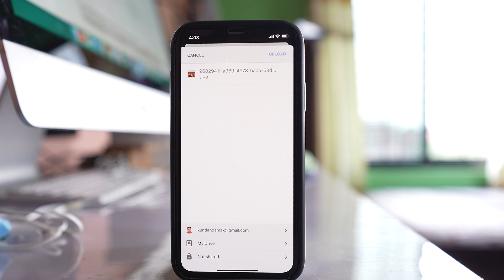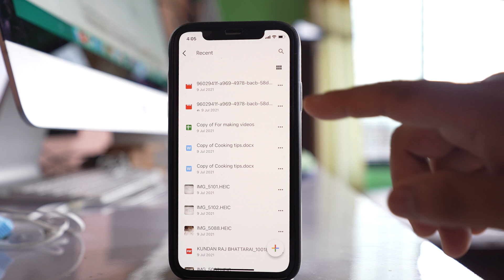How to upload a video to google drive and share link | How to upload a video on drive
How to upload a video to google drive and share it with others
This video also answers some of the queries below:
How to upload files to google drive
How to share a video on google drive
How to share video in google drive
How to upload a video on google drive
How to upload video from google drive to phone

If you want to upload a video to google drive application and share it with other person then what you do, open this photos. And then I will tap on this share icon here. I will scroll it to the right and then select Google drive application and if I want to share it with someone else also what I will do, I can tap on this option Not shared and here I can select the person to whom I want to share. For example I want to share it with this person also and then send and then Upload. Now what is happening is this video is being uploaded to this google drive application where I have logged in with my gmail account and then this same video is shared to other person also. Also what you can do is, If you have already uploaded a video to the google drive application then open Google drive and suppose if this is the video and if you want to share it then what you can do, tap on this more option here, Share and then you can enter the email address of the person to whom you want to share and then send and then the video will be shared to the other contact.

What if you forget apple id and password bothbhk;pvlvllol.n;n;pnn;h;[p;.h,lhlh